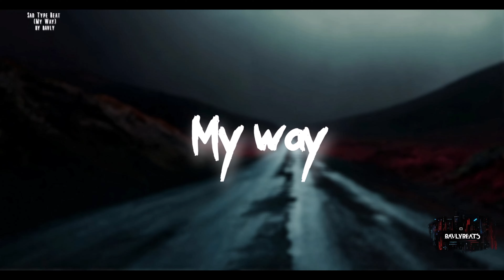[FREE] Sad Type Beat ( Dark Beat ) | MY way